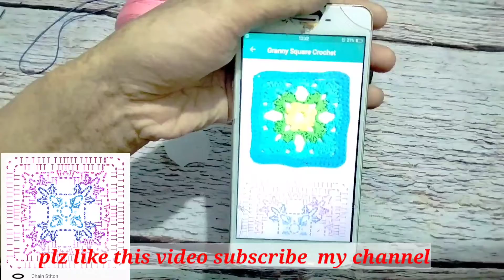62.কিভাবে গ্রানি স্কয়ার ১১ নং ডিজাইনের পর্ব ১ করতে হয় তা ধাপে ধাপে দেখানো হলো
কিভাবে গ্রানি স্কয়ার ১১ নং ডিজাইনের পর্ব ১ করতে হয়  তা ধাপে ধাপে দেখানো হলো#61